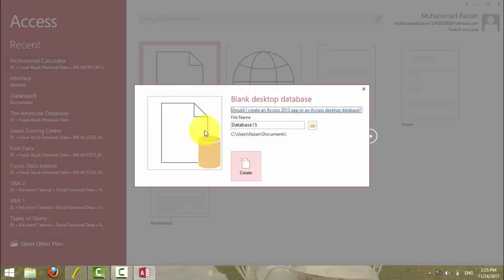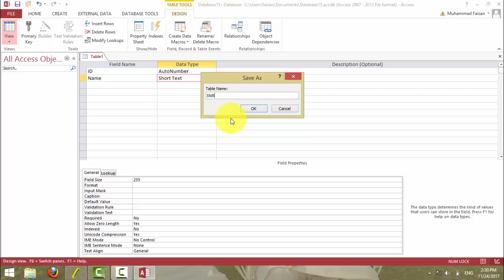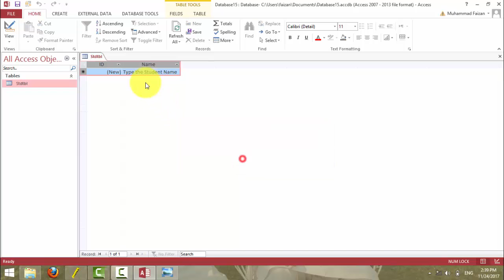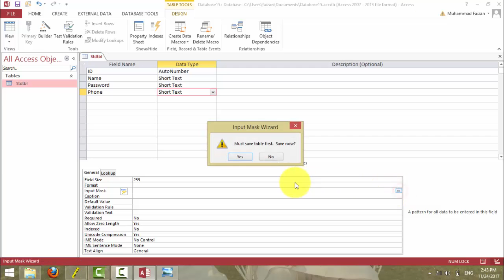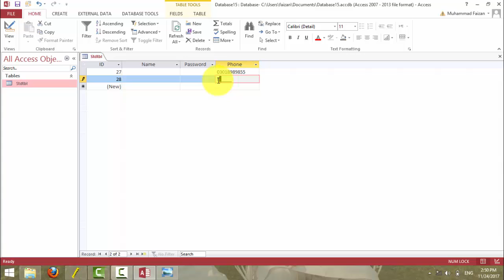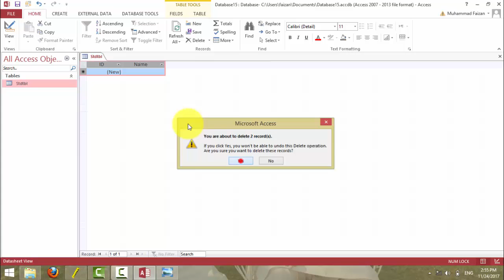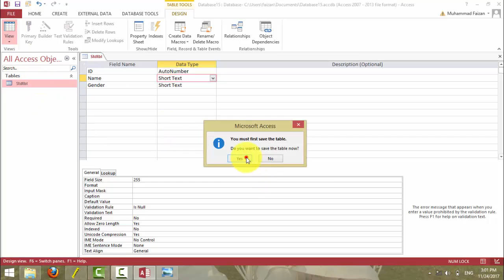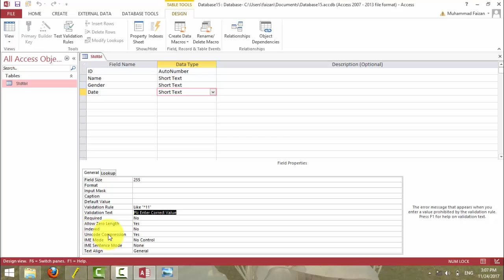Sir Faisal Lecture 4 to 32 - step by step Complete MS Access Tutorial in Pashto (A to Z)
Sir Faisal has made a tutorial for his student in Pashto language of MS ACCESS. we will be uploading more tutorial of him to benefit to the public and his student.
it is almost 32 lectures ... Full MS ACCESS